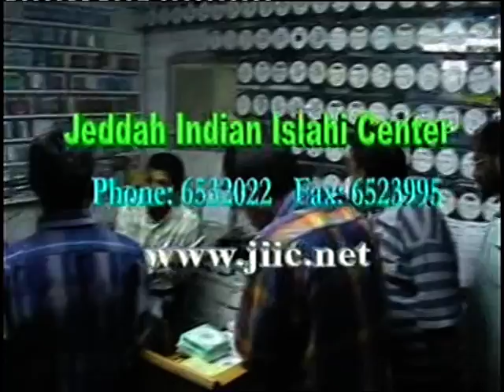thavassul_vasthutha_enthe_VTS_01_1.mpeg malayalam